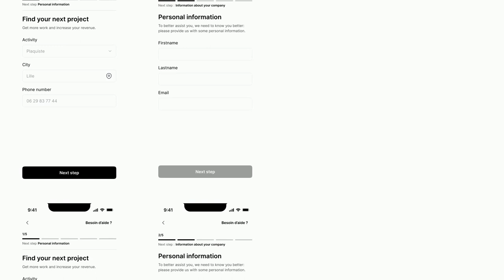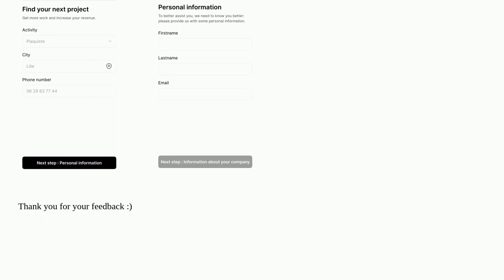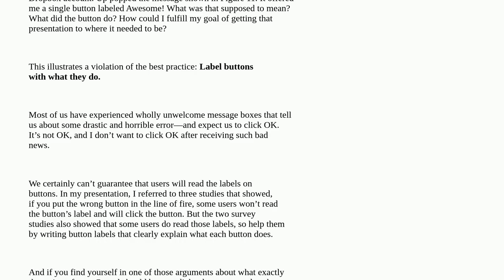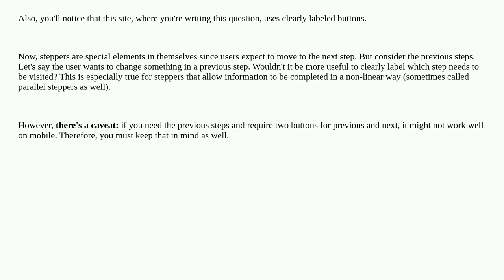Ux: Best practices for action buttons in a stepper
Best practices for action buttons in a stepper

A special thanks goes out to the awesome community

  buttons registration